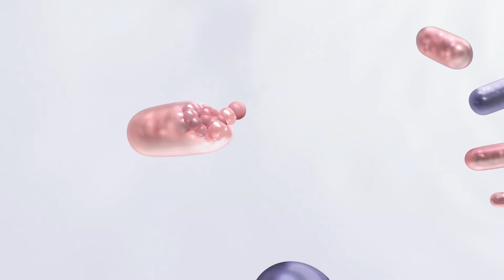Give your puppy a healthy start to life.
During their ﬁrst few months of life, your puppy will go through an amazing transformation. A high quality diet is crucial at this stage of their life. That’s why our ROYAL CANIN® puppy diets are tailor-made with highly digestible proteins for better absorption.